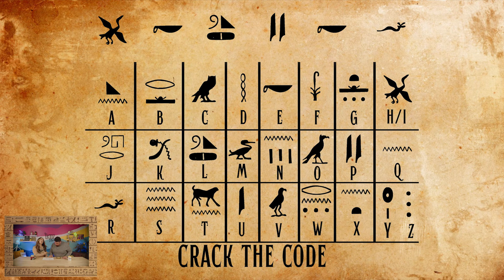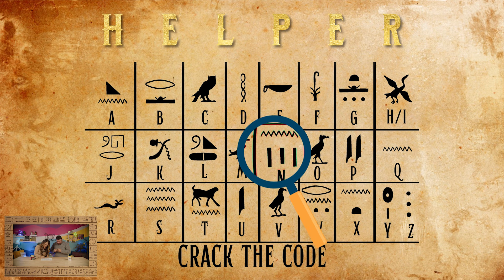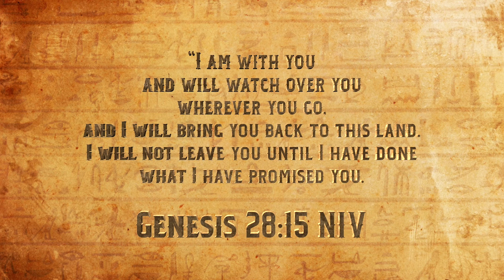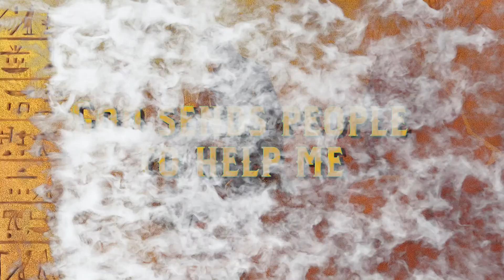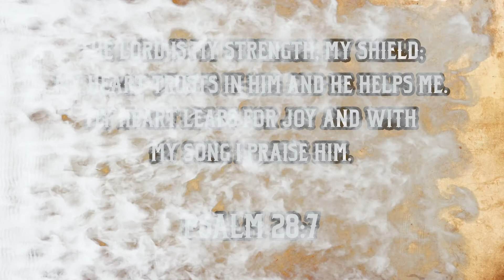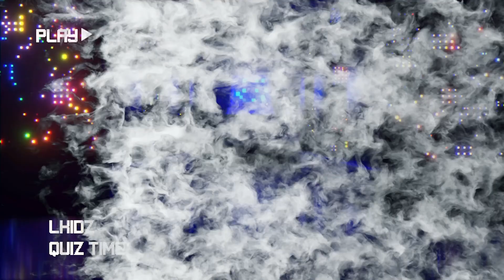LKIDZ SHOW The Great Escape series! God is my HELPER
Join us for a new series focused on the Israelites escape from Egypt!
In the Episode we will discover God is our Helper!
We will see the bible story of Moses being saved from death as a baby!